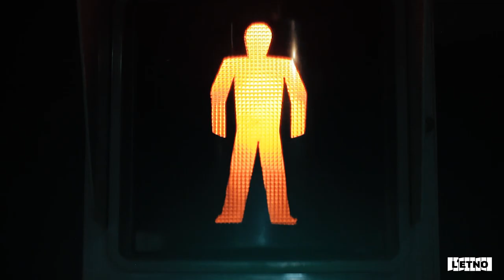L´ETNO: Propera apertura al públic: ¡14 JULIOL! .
"No és fàcil ser valenciana/No es fàcil ser valencià"

Al món on vivim totes les identitats estan exposades a contradiccions, a tensions, a manca d’unanimitat. Fins i tot aquelles que hom diria dominants o molt poderoses, estan subjectes a dissidències i a multitud de matisos. La identitat cultural, lluny de ser una construcció tancada és més una pluralitat d’identitats individuals en permanent fer i desfer. Fenòmens com la globalització i les xarxes socials no han fet més que accelerar eixes dinàmiques, que sempre han existit.

No és fàcil ser valenciana….ni valencià, la proposta d’exposició permanent que ara presenta L’ETNO, vol compartir reflexions (no una, sinó moltes i mai definitives) i establir un diàleg des de la perspectiva de la identitat cultural. A partir de les nostres col·leccions, vinculades a la cultura tradicional i popular valenciana, vos proposem un recogut en tres àmbits i des de tres perspectives: la CIUTAT, on es plantegen qüestions relacionades amb la tensió entre el Global i el Local; les HORTES i MARJALS, on l’enfocament són alguns dels imaginaris que se solen projectar sobre la cultura valenciana; i el SECÀ i la MUNTANYA, on són les invisibilitats, allò que no és veu o que es coneix poc de les zones de l’interior del territori valencià, les que fan de fil conductor al discurs.

Sales permanents

En el mundo en el que vivimos todas las identidades están expuestas a contradicciones, a tensiones, a falta de unanimidad. Incluso aquellas consideradas como dominantes o muy poderosas están sujetas a disidencias y a multitud de matices. La identidad cultural, lejos de ser una construcción cerrada, es una pluralidad de identidades individuales en permanente cambio.

No es fácil ser valenciana… ni valenciano, la propuesta de exposición permanente que ahora presenta L’ETNO, quiere compartir reflexiones (no una, sino muchas y nunca definitivas), y establecer un diálogo desde la perspectiva de la identidad cultural. A partir de nuestras colecciones, vinculadas a la cultura tradicional y popular valenciana, os proponemos un recorrido en tres ámbitos y desde tres perspectivas: la CIUDAD, en la que se plantean cuestiones relacionadas con la tensión entre lo GLOBAL y lo LOCAL; las HUERTAS y los MARJALES, con un enfoque centrado en algunos de los imaginarios que habitualment se proyectan sobre la cultura valenciana; y el SECANO y la MONTAÑA, donde las invisibilidades , aquello que no se ve o es poco conocido, de las zonas del interior del territorio valenciano actúan como hilo conductor del discurso.

Salas permanentes